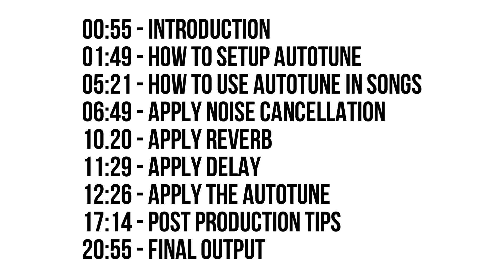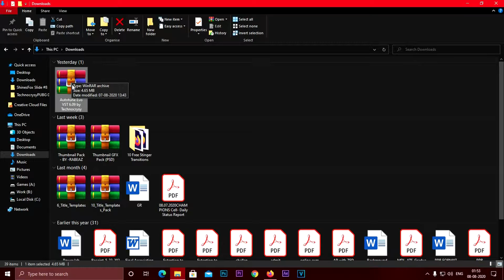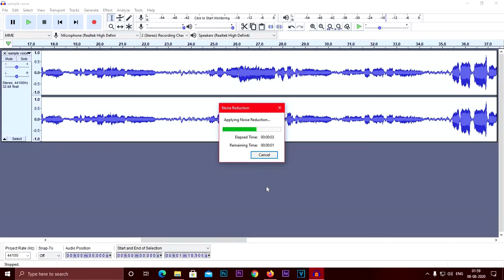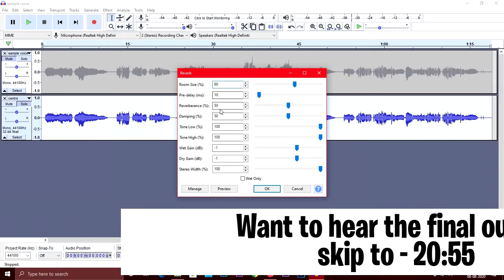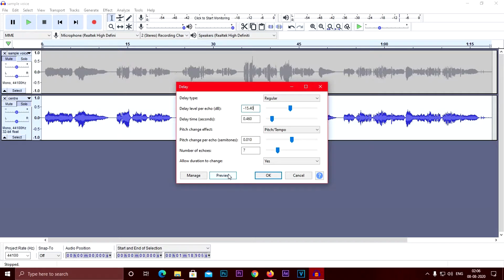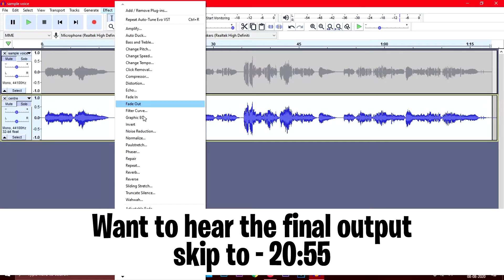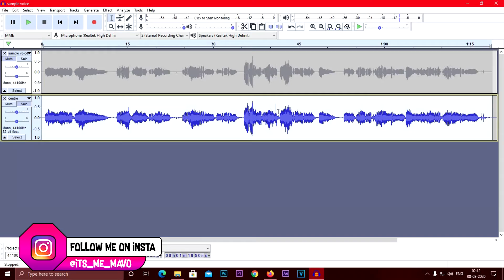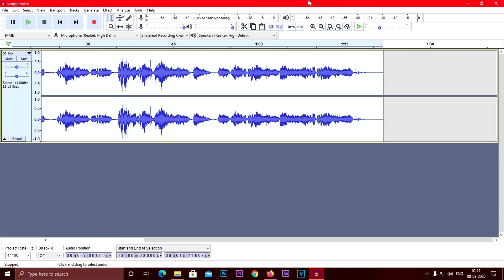How to Auto Tune Your Voice & Vocals for Free | Audio Post production & Mixing Tricks | [HINDI]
Hey guys, so today in this video I will teach you the proper way to use auto tune in your voice and vocals. You can easily know how to auto tune your voice and vocals for free in this video and I will also show you some extra features that you can use in AUDACITY software to make your singing studio like professional quality.
I have shared some post production tricks in this video also which will eventually help in making your voice and vocals more appealing.
I have showed you all the extra effects that you should put in your vocals to make it more professional and i have also showed you all the steps that are actually required to install the Auto tune plugin into your setup.

Time stamps :-
00:55  Introduction
01:49  How to setup Auto tune
05:21  How to use Auto tune in songs
06:49  Apply Noise cancellation
08:38  Convert track to mono from sterio
10:20  Apply Reverb
11:29  Apply Delay
12:26  Apply the Auto tune
17:14  Post production tips
20:55  Final output

Topics covered :-
1) How to Auto Tune Your Voice for Free
2) Can Anyone Sing With Autotune?! (Real Voice Vs. Autotune)
3) How To: Autotune Your Voice & Vocals in Audacity
4) how to autotune your voice in hindi
5) How To Use Auto-Tune In Audacity
6) Gaane main auto tune kaise lagate hai ?
7) How to sing like a professional singer in Audacity/Singing Tips/Audacity Tutorial
8) Getting Great Sound: Audio Post Production (Simple Processing Tutorial)
9) How To Make Your Voice Sound Better (Secrets Revealed)
10) How to make music like Bhojpuri singers
11) Bhojpuri gaano ke tarah aawaj kaise banaye

I am Soumava and this is my channel named Technocrysy where I regularly upload a lot of stuffs related to technology.
I hope you would like the videos that Iam uploading and share with everybody so that everyone could learn with you .

Please do follow me on other platforms-